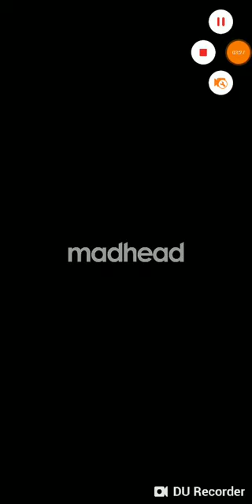[Tower of Saviors] Hatred to Cats - Ultimate 對貓咪的痛恨 地獄級 (2*, 21 Dec 2018, Inanna Team)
Eye Hunting - Hatred to Cats - Ultimate
挖眼殺戮 - 對貓咪的痛恨 地獄級
Watch me clear ultimate stages despite spinning terribly!

[SL] Steph - ID 30112445 on TOS English Server

2* Clear (Light Team, 3+ Races) with Dual VR Inanna + Anu, PR Magic Lamp, Colin, VR Ra and Aggressive Pique Spell as DC to bypass initial shield

1, 2, 3) Spin through while stalling CD
4) Colin and hope the puzzle shield is in a good spot!
5) Turn on Anu, Inanna
6a) Spin with DC to bypass initial shield
6b) Inanna, Ra, Magic Lamp and spin